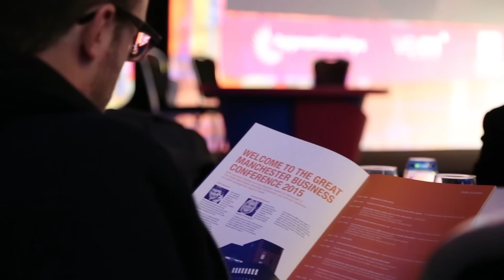The Great Manchester Business Conference 2015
Now in its fifth year, The Great Manchester Business Conference returned on Friday 6th March 2015.

BBC Breakfast's Stephanie McGovern reprised her role as host this year along with pro-manchester Chief Executive John Ashcroft. Together they hosted the fast paced news style show, which saw a mixture of key note speakers and panel debates, interspersed with video footage and commentary, plus one-on-one interviews tackling the subjects of the day.